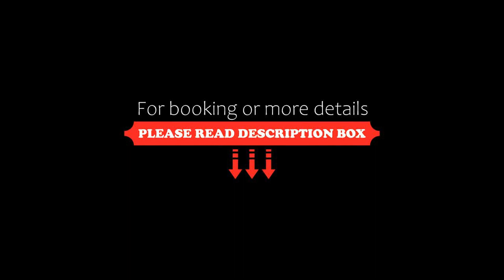AQUAMARINA, Puerto Madryn, Argentina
About Property:
Boasting air-conditioned accommodation with a private pool, pool view and a terrace, AQUAMARINA is set in Puerto Madryn. This beachfront property offers access to a balcony. Free WiFi is available and private parking can be arranged at an extra charge.

This apartment has 1 bedroom, a kitchen with an oven and a microwave, a flat-screen TV, a seating area and 1 bathroom fitted with a bidet. Towels and bed line...
Property Type: Hotel
Address: 475 Avenida Julio Argentino Roca Apartamento 8 D, 9120 Puerto Madryn, Argentina
Searching For
1. AQUAMARINA - Puerto Madryn - Argentina
2. AQUAMARINA - Puerto Madryn - Argentina Address
3. AQUAMARINA - Puerto Madryn - Argentina Rooms
4. AQUAMARINA - Puerto Madryn - Argentina Amenities
5. AQUAMARINA - Puerto Madryn - Argentina Offers and Deals
Audio Credit:
Track Title: Blank Slate
Artist: VYEN